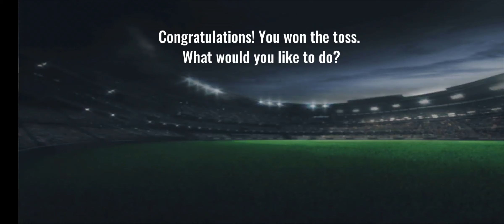Sachin Saga Cricket Champions gameplay #2 | Legends Cup Match 1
Sachin Saga Cricket Champions gameplay.

About this game:

Bat, Bowl, Field, Take Catches! Play Sachin Tendulkar's mobile cricket game.

Experience complete cricket. Play Sachin Tendulkar’s Official Mobile Cricket Game. Play Realtime Multiplayer with 14 Million Players across the world.

Get ready to play as the legendary Master Blaster himself, in the fastest growing mobile cricket game! World’s Premier 3D Mobile Cricket Game with high-end graphics & realistic motion captured animations where you play as the Sachin Tendulkar himself & relive some of the most famous moments in real cricket history in console quality play.
(One-days, Tests, T20, domestic, Premier League, World Cup – all included).

Compete against other World cricket teams, complete milestones, & play real world cricket championships.
Build your dream cricket team by collecting real player cards from over 350 real cricketers.

Highlights:
* Nominated ‘The Best Mobile & Tablet Game: Sports (India & International) 2017 Award at FICCI
* Sachin Signed Merchandise & Rewards up for grabs in online events!
* Super Fans get to meet Sachin Tendulkar
* Manual Catches

Enjoy a complete cricketing experience – Batting, Bowling, Custom Fielding & Manual Catches!

Exclusive Features:

Legendary Mode
* Play as Sachin Tendulkar in his iconic cricket matches in the same settings & stadiums as he did. Start your journey as a young 16-year-old Sachin & live through his glorious cricketing career of 24 years.
* Hit over 28 cricket shots the way he did, including his famous Straight drive, Cover drive etc.

PvP Real-time Multiplayer
* Compete with Real Players online or with your Friends
* Use Boosters to score more runs & choose when to opt for Powerplay.
* Top the League & Engrave your Name in the Hall of Fame

Series Mode
*Play classic domestic & high-octane international tournaments.
*Participate in SSPL - Sachin Saga Premier League
*WIN Fan points & get a chance to meet Sachin Tendulkar.

Quick Play Mode
* Play 2-OVER Quick Blitz, Exciting T20 or Enduring ODI’s

Tournaments Mode
* Participate in domestic & international tournaments like Big Bash, Asia Cup & more!
* RELIVE ALL the amazing World Cup & IPL Journeys in their authentic settings

Events Mode
* Compete in cricket matches to top the Time-Limited event Leader boards hosted every month.

Superior Gameplay
* Revolutionary batting systems that emulates real-world playing conditions in real stadiums resulting in authentic batting experiences
* Motion captured batting shots of Sachin himself that allow you to play all cricket shots the way he does
* Dynamic camera angles & replay camera

SUBSCRIPTIONS:
- Access to Premium Teams & Series Mode
- Unlimited revives in Legend mode
- Ad free experience
Subscription cost is $4.99 per month. Your subscription will auto-renew every month unless you turn it off. You can turn off auto-renewal at any time from your account settings. No cancellation of the current subscription is allowed during an active subscription period. If you don’t choose to purchase subscription, you can continue using Sachin Saga for free.

Permissions Required:
*GET_ACCOUNTS- GET_ACCOUNT - This is to verify if our user is synced with the Google account on mobile, and generate the key value for each user
*READ_EXTERNAL_STORAGE-Ad Network Permission
*WRITE_EXTERNAL_STORAGE-Ad Network Permission
*RECORD_AUDIO - This is required for Zapr SDK which is integrated with this app for the purposes of profiling the device on media consumption and other device data and utilizing the same to target relevant content and ads to the device ("Services") pursuant to the terms and conditions of RBL Services ("Terms of Use")
*ACCESS_COARSE_LOCATION/ACCESS_FINE_LOCATION/READ_PHONE_STATE - These permissions are needed to show suitable ad content for targeted user for better ad experience.